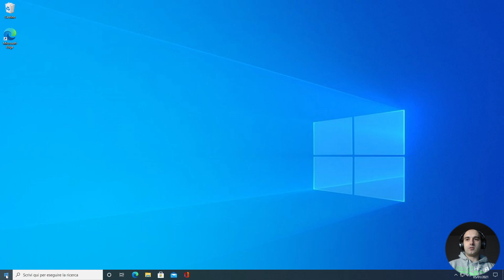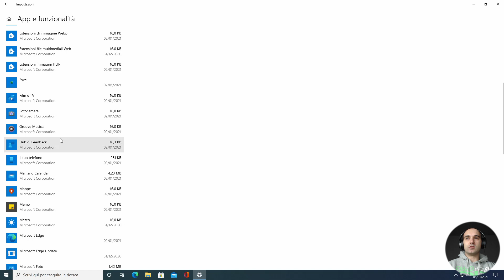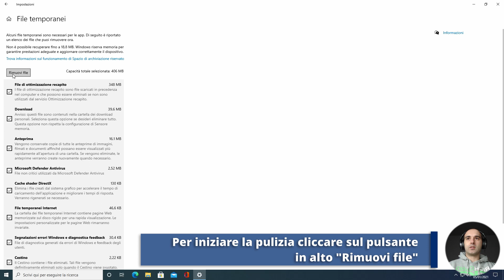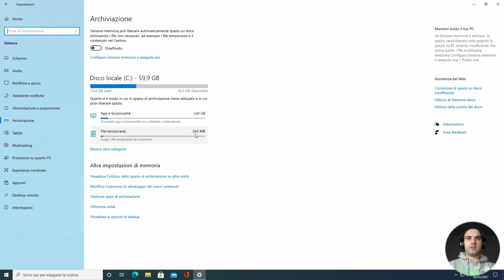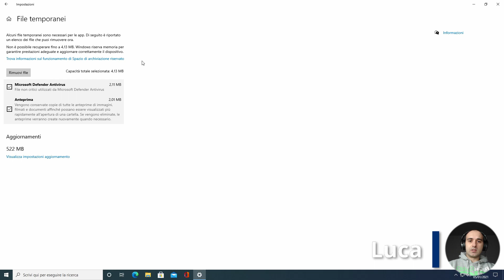WINDOWS 10 - Come liberare e recuperare spazio su hard disk o ssd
Il vostro hdd comincia a starvi un po' stretto, ma non potete permettervi di cambiarlo o comprarne uno secondario? Cominciamo con il fare una bella pulizia di Windows 10!

Capitoli:
0:00 Intro
0:09 Monitorare lo spazio del disco
1:21 Gestire i programmi installati
1:46 Spiegazione dei file temporanei
3:22 Rimuovere i file temporanei
4:10 Perchè c'è ancora spazio occupato dai file temporanei
4:54 Outro